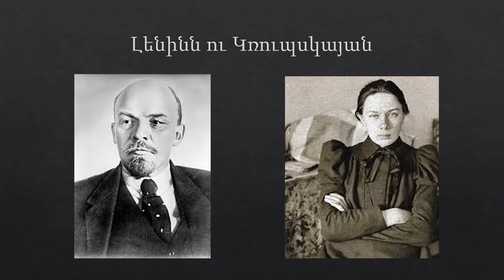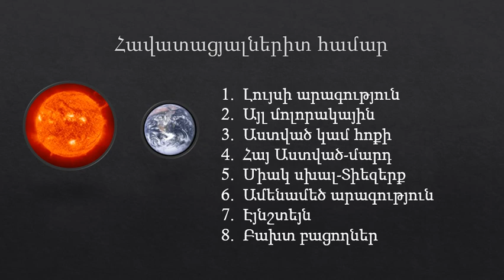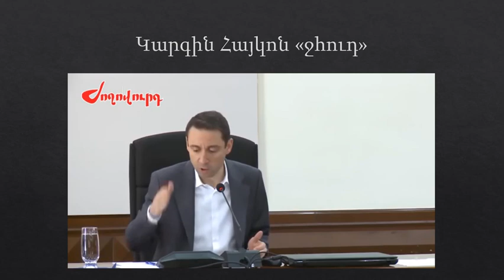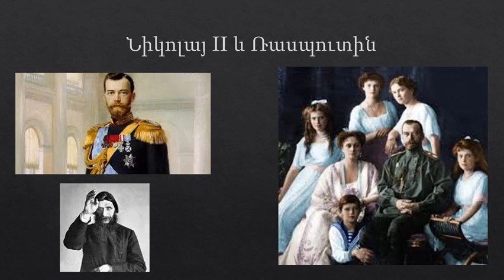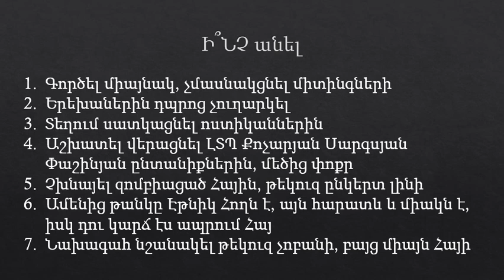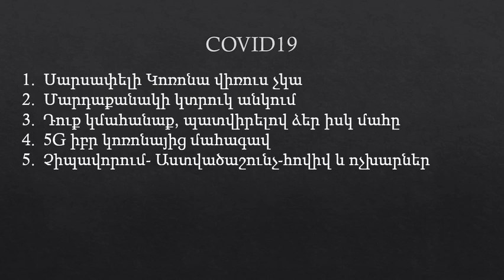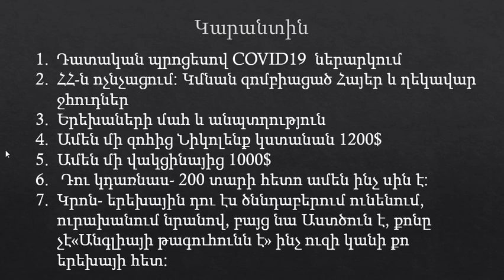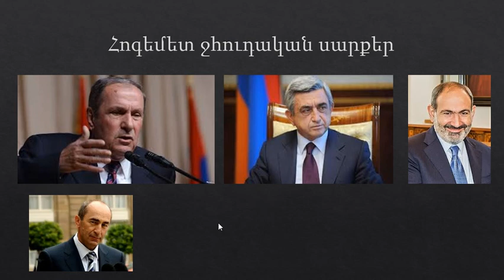Ծրագրավորված Նիկոլը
Շատերտ չեք հավատա: Բայց աշխարն ու տերեը դաժան են:
Ավելի դաժան են կատարող սրիկաները: